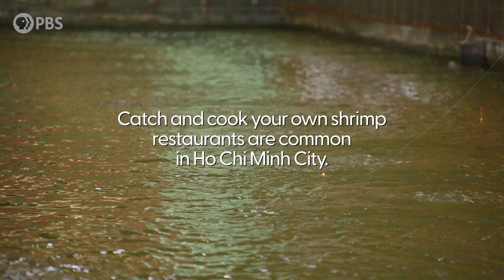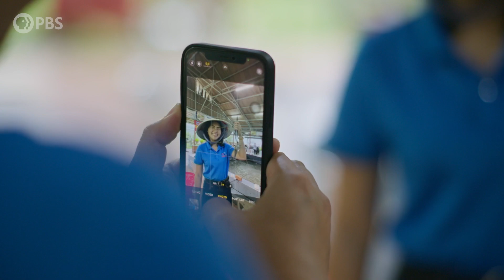Can Shrimp Farming be Made Healthier and Sustainable? | Hope in the Water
Shrimp is one of the most popular seafoods, but it also has a history of disease and environmental disaster. Follow the journey of restaurant patrons who farm their own fresh, antibiotic-free shrimp and prepare them tableside for a true farm-to-table dining experience. Witness the effort to preserve Ho Chi Minh City's environment and learn the science behind preparing shrimp in the healthiest way.

Find free, curriculum-aligned teaching resources for Hope in the Water on PBS LearningMedia!

Hope in the Water
From Emmy Award producer Andrew Zimmern, in collaboration with multi-award-winner and storytelling visionary David E. Kelley, Hope in the Water explores the groundbreaking work of dedicated fishers, aqua farmers, and scientists who are attempting what was once thought impossible: harvesting aquatic species to feed our growing planet while saving our oceans. Now streaming on YouTube, pbs.org and the PBS app